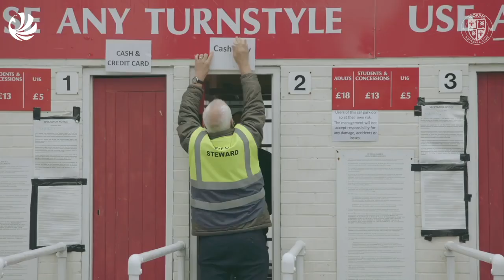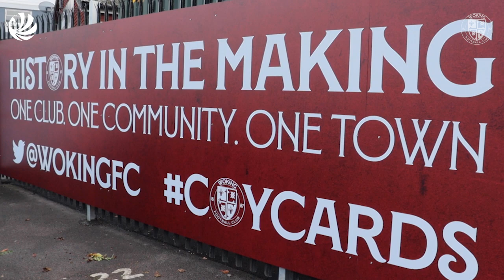John Katz | Around the Cards | 001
In our latest series, we spotlight those off-pitch who tirelessly work to make Woking Football Club the heart of the community. In our debut episode, we sat down with the new CEO, John Katz.

Powered by: Peacocks Construction Ltd.